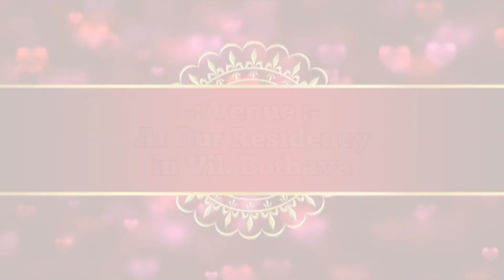Wedding Invitation with Song || Akadasi Loves Sunitha || JD Creation Kashinagar